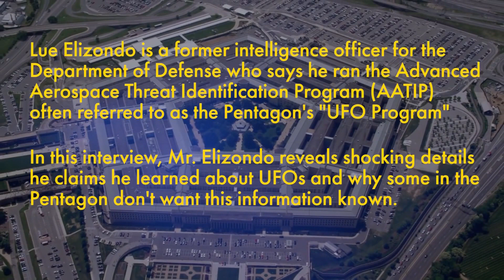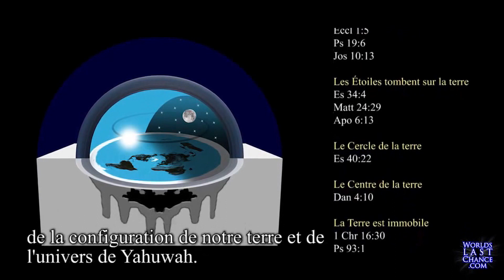ALIENS are DEMONS says "Luis Elizondo former Director of the Pentagon's UFO Program" (Earth is Flat)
Source : EXCLUSIVE - Ex Pentagon official Luis Elizondo reveals UFO bombshells | The Basement Office -
New York Post (774K subscribers) - at 14:47

Check out this mega page with lots of content, as I share several letters of exchange with Paul Hellyer, on the extraterrestrial question, and among others, concerning his friend Steven Greer(Disclosure Project)…
The page is French but all the exchanges with Paul Hellyer are in English :